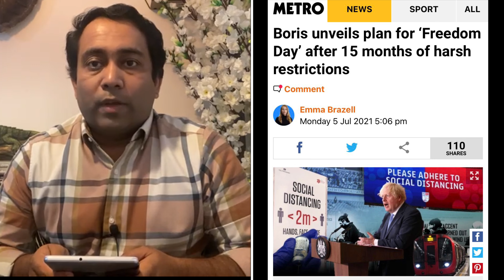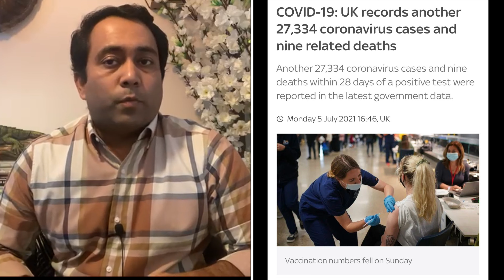লকডাউন নিয়ে সংবাদ সম্মেলনে যা বললেন বরিস জনসন । A S M Masum | Runner Tv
লকডাউন নিয়ে সংবাদ সম্মেলনে যা বললের বরিস জনসন